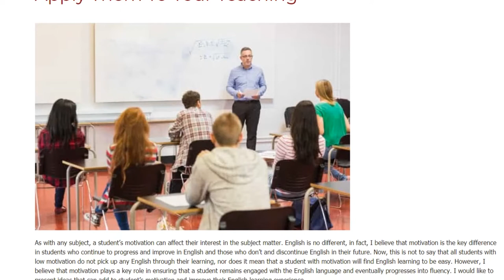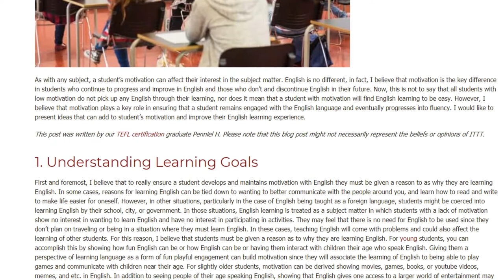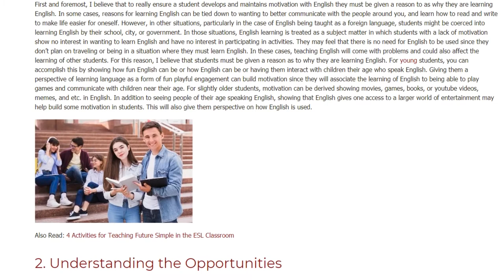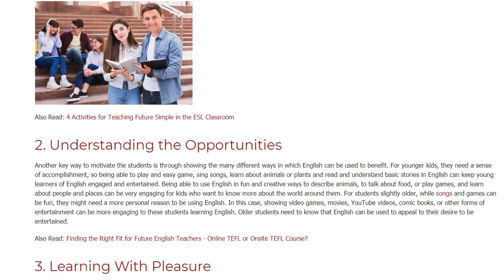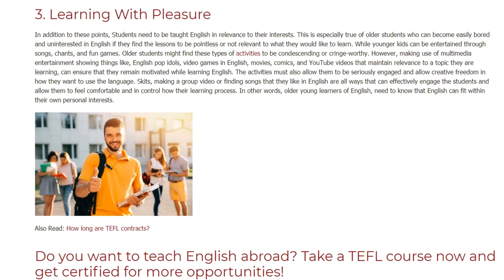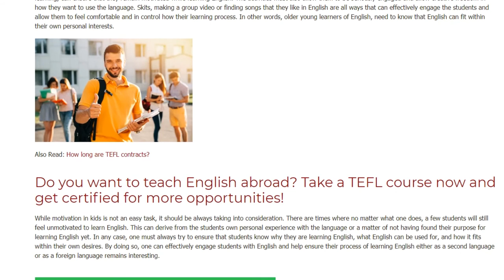3 Things That Motivate Students | ITTT | TEFL Blog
How to motivate students? As with any subject, a student’s motivation can affect their interest in the subject matter. English is no different, in fact, I believe that motivation is the key difference in students who continue to progress and improve in English and those who don’t and discontinue English in their future. Now, this is not to say that all students with low motivation do not pick up any English through their learning, nor does it mean that a student with motivation will find English learning to be easy. However, I believe that motivation plays a key role in ensuring that a student remains engaged with the English language and eventually progresses into fluency. I would like to present ideas that can add to student’s motivation and improve their English learning experience.